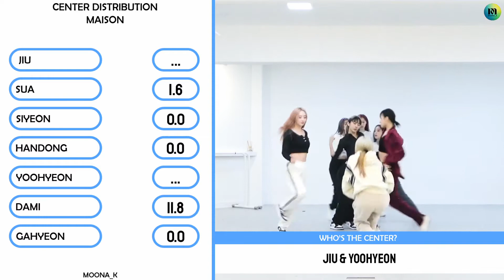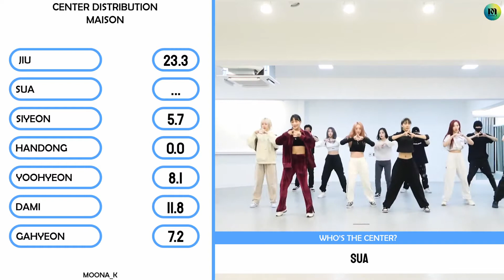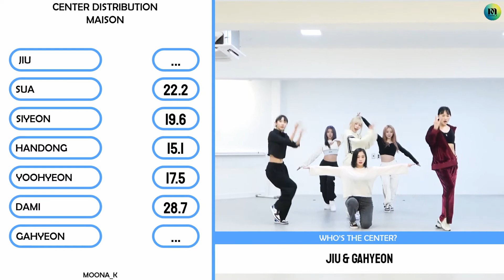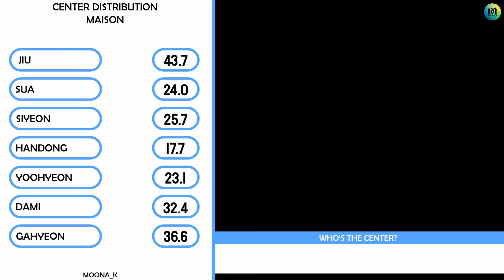[MEGA COLLAB] DREAMCATCHER | MAISON | Center Distribution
Artist : DREAMCATCHER
Song : MAISON

Credits :
Thumbnail : winny_k